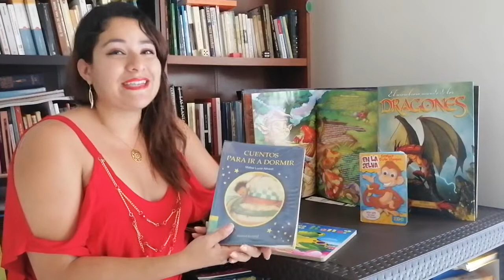Títulos de libros para niños menores de 8 años recomendados por Dianita VP